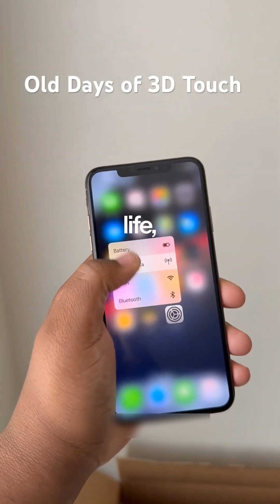3D Touch is NOT Dead Yet Here's Why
3D Touch was killed off (RIP) primarily because its complex hardware took up too much space, specifically space that could be used for a bigger iPhone battery. But with the introduction of new battery technologies like Silicon-Carbon batteries—which allow for more mAh in the same space—is it time for Apple to bring the true pressure-sensitive input back?

We look at why Haptic Touch is a lazy replacement and why the unique functionality of 3D Touch, from message peeking to quick actions, is still missed by power users.

What happened to 3D Touch? And can new battery tech save it?